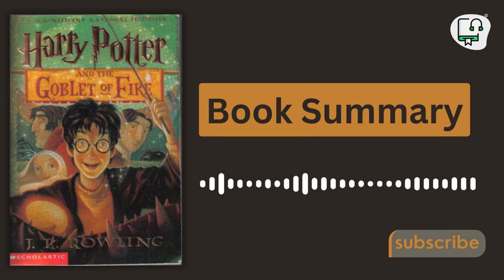Harry Potter and the Goblet of Fire Audiobook (summary)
It is the summer holidays and soon Harry Potter will be starting his fourth year at Hogwarts School of Witchcraft and Wizardry. Harry is counting the days: there are new spells to be learnt, more Quidditch to be played, and Hogwarts castle to continue exploring. But Harry needs to be careful - there are unexpected dangers lurking...